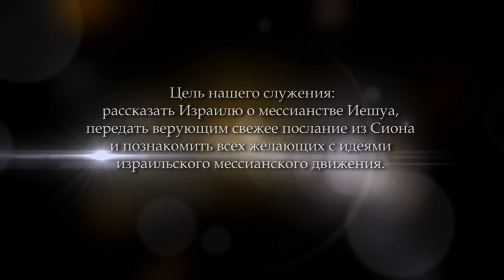Прошлое - это ад или ворота в будущее. Часть 3